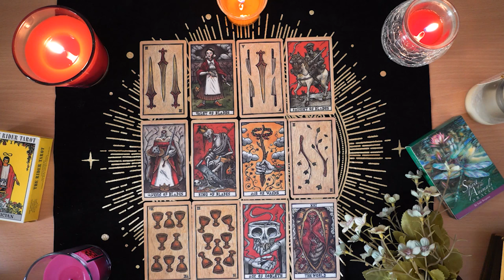SAGITTARIUS💘 They Regret Not Seeing Your Value. Sagittarius Tarot Love Reading